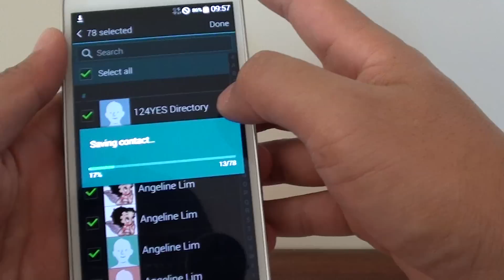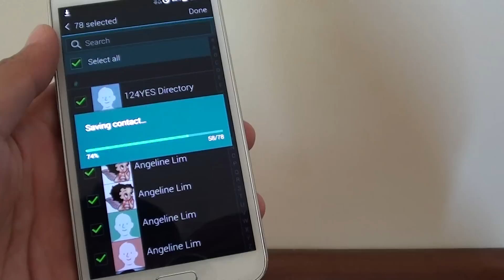Samsung Galaxy S5: How to Export Contacts to SIM Card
Learn how you can export contacts detail in the Contacts app to the SIM card on the Samsung Galaxy S5.